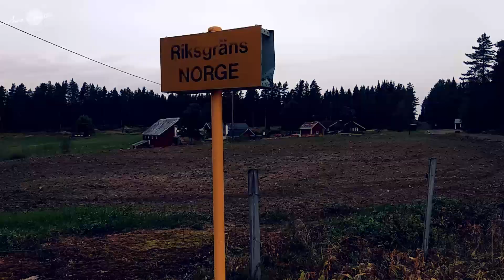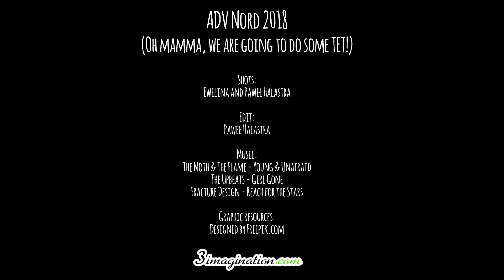Adv Nord 2018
On track again! Pursuing the TET offroad trail in Sweden and Norway. 3 motorcycles, 3 countries covered, over 5500km.

Soundtrack notes:
The Moth & The Flame - Young & Unafraid